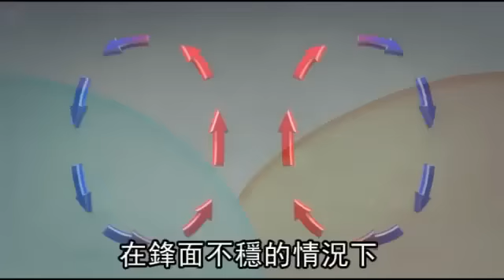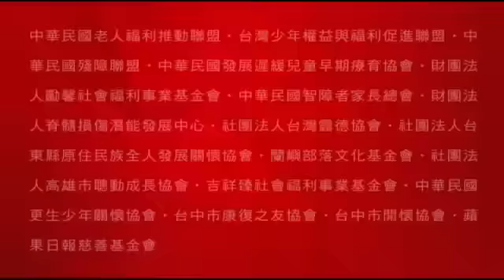「煙囪雲」覆蓋南台灣 中南部大雨不停--蘋果日報20150526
再忍兩天
滯留鋒面發威！前天下半天開始，鋒面帶上的強對流系統不斷移入陸地，持續在中南部地區帶來豪雨，其中高屏山區雨勢驚人，屏東縣西大武山昨單日雨量就高達四百四十一毫米，上周五起四天的累積雨量更逾一千一百毫米，相當國內年雨量的三分之一。氣象局指，南部及東南部今天需持續嚴防豪雨。